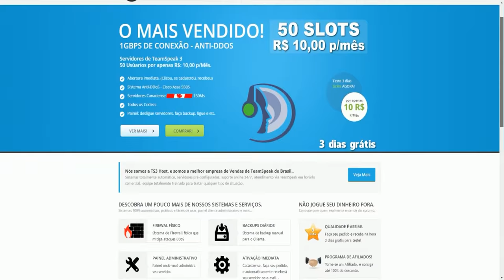[CF] PAREI COM O CF!?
♦ DÚVIDAS? Leia a descrição!

• Gostou? Like/Fav

♦ COMPUTADOR:

• CPU : Core I7-4790 Haswell 3.6GHZ

• CPU COOLER : Water Cooler Corsair Hydro H80I GT

• VGA ( Placa de Vídeo ) : Gigabyte GTX 980TI G1 Gaming 6GB DDR5 384BIT

• RAM : 16GB DDR-3 2400MHZ / 2 x 8 GB

• ARMAZENAMENTO : HD 1TB 7200 RPM / SSD 120GB V300 Kingston

• FONTE : EVGA 850W B2 SuperNOVA 80 Plus Bronze Semi Modular

• MOBO : ASRock Fatal1ty Z97 Killer

• GABINETE : Aerocool Aero 800 Black Edition Window

♦ EQUIPAMENTOS:

• MONITOR : 1 - Philips 242G 144hz / 2 - LG Flatron E2355

• WEBCAM : Logitech C920

• MOUSE : Microsoft Intellimouse Optical IO1.1

• MOUSEPAD : Goliathus 2013 ALPHA

• TECLADO : Blackwidow 2013

• HEADSET : Kraken 7.1 Chroma

• MICROFONE : Arcano USB Black BKU-01

♦ PROGRAMAS USADOS:

• GRAVAÇÃO : Mirilis Action 1.15.1.0 / Shadowplay

• LIVES : XSplit Broadcast

• EDIÇÃO DE VÍDEO : Sony Vegas Pro 12.0

• EDIÇÃO DE IMAGENS : Photoshop CS6

• EXTRAS : Cinema 4D, After Effects

OBRIGADO PAPANGU!